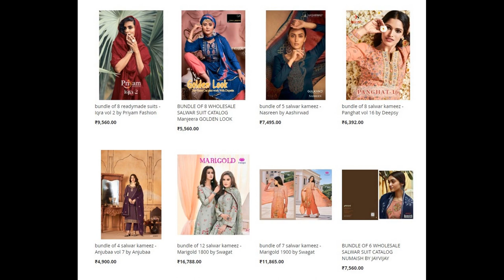80 wholesale bundles launched today 10 FEB 2023